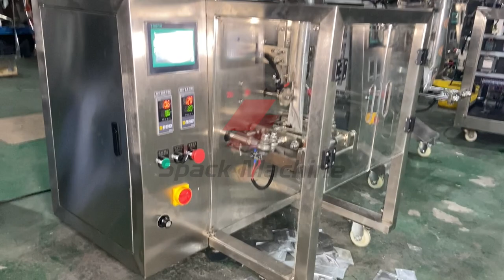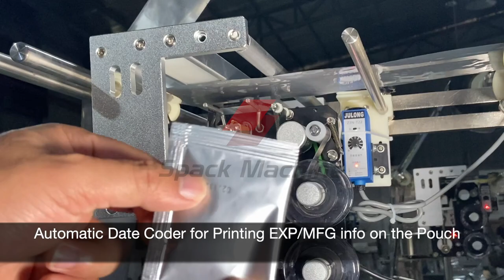Three sides seal small sachet packaging machine, Powder bag packing machines with auger filler